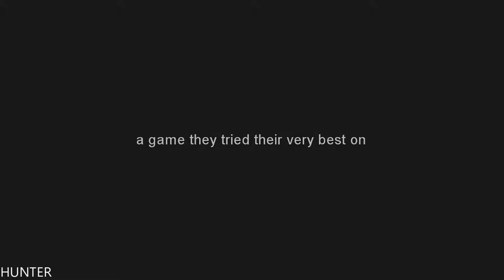Super Daryl Deluxe Gameplay GTX1080TI & INTEL I7 7700K (1080p60FPS)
Things are bound to get stirred up when an enthusiastic, bizarrely dressed new kid wanders into town. This go-getter's name is Daryl, and he just wants to make friends. What starts out as an innocent effort to help jump-start a young contraband textbook business turns into a harrowing quest through the school and its enormous, monster-filled classrooms in the hope of becoming the most popular kid in town. Oh - and saving everyone's lives is top priority, of course.

PC Specs:
- CPU: INTEL Core i7 7700K (4.6GHZ)
- MAINBOARD: ASUS ROG MAXIMUS X HERO
- RAM: G.Skill Ripjaws V 16GB (4X 8GB) DDR4 3400 Mhz
- VGA: ASUS ROG GTX 1080TI Gaming  11G
- SSD: Samsung 850 Evo 500GBX2
- HDD: WESTERN DIGITAL 3X4 TB SATA III HDD 128MB
- CASE: CORSAIR 600T WITHE
- PSU: Corsair HX1000i 1000W Platinum
- CPU COOLER: Corsair Hydro Series H100i GTX